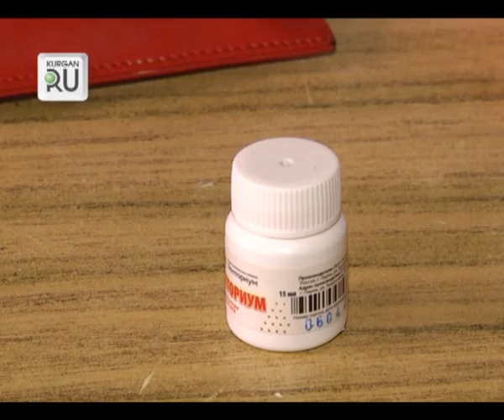«День здоровья» обернулся тяжелой травмой